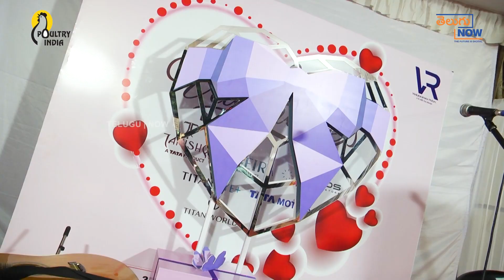టాటా షోరూమ్స్ సంయుక్తoగా వాలెంటైన్స్ డే సందర్బంగా | Special Music constrat Conducted |Telugu Now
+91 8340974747